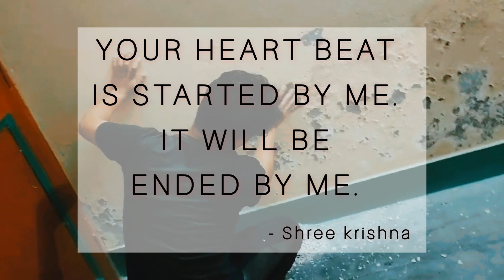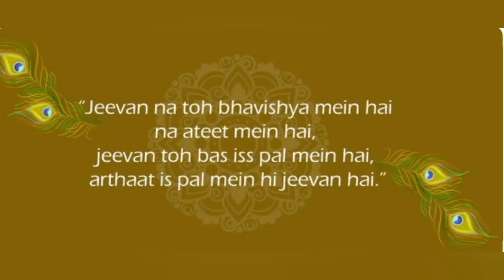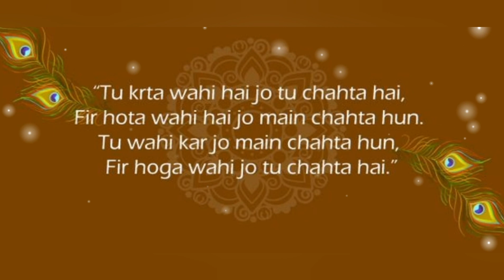krishan | 2nd mural artwork acrylic color🎨